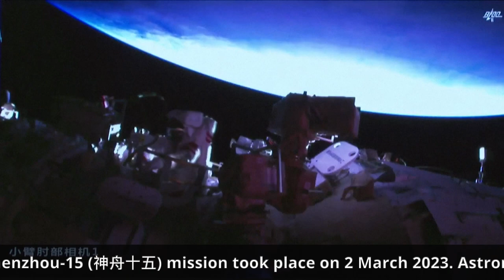Shenzhou-15 astronauts complete second spacewalk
According to the China National Space Administration (CNSA), the second extravehicular activity of the Shenzhou-15 (神舟十五) mission took place on 2 March 2023. Astronauts Junlong Fei (费俊龙, commander) and Lu Zhang (张陆) “successfully completed all the planned tasks and safely returned to the Wentian Laboratory Module” (问天实验舱).
Credit: China National Space Administration (CNSA)/China Central Television (CCTV)